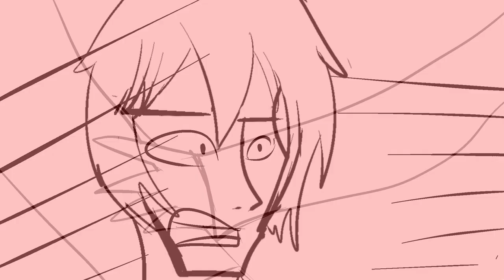Strawberry Trio Get Arrested (Danganronpa 2 Animatic)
Characters- Gundham Tanaka, Kazuichi Soda, Fuyuhiko Kuzuryu

Next Animatic about them  "IN THE PURGE"